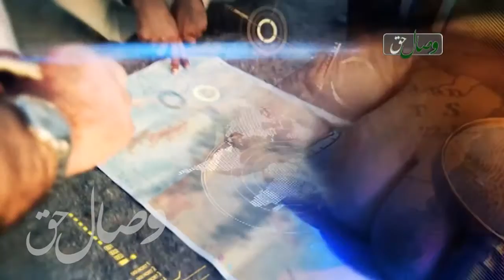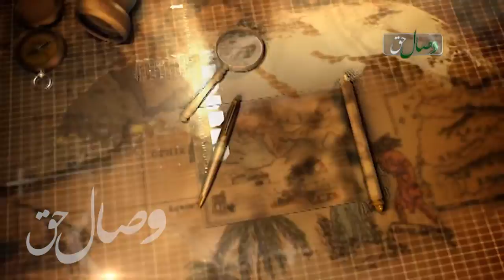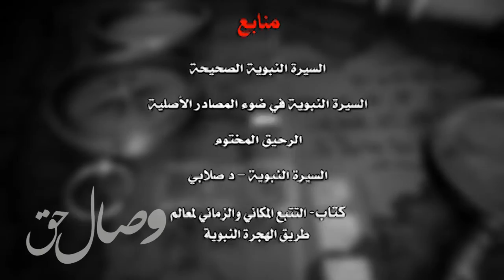Ҳамгом бо Набии Раҳмат - 2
Торихчаи чоҳи замзам - Абдулмутталиб ва ёфтани чоҳи замзам ва воқиъаи асҳоби фил қабл аз милоди Набии акрам
(Саллаллоҳу алайҳи ва саллам)